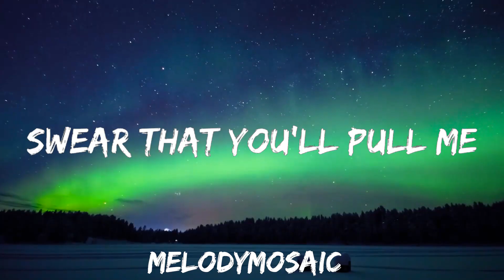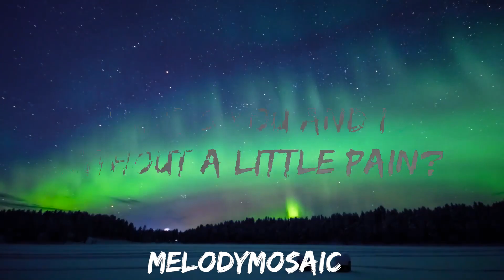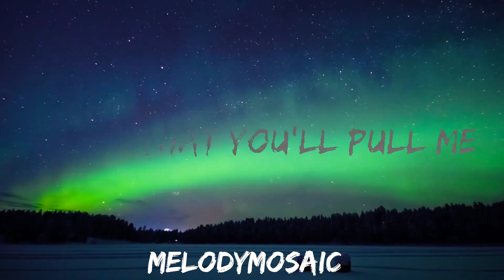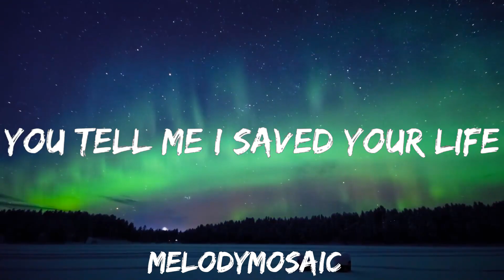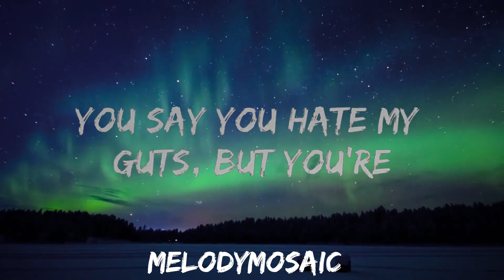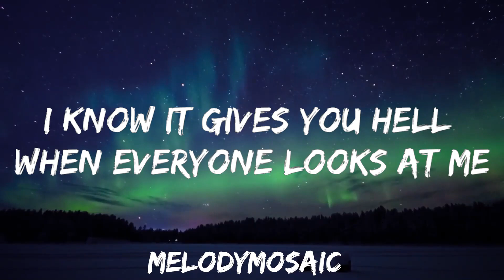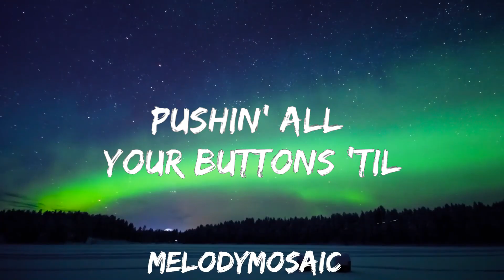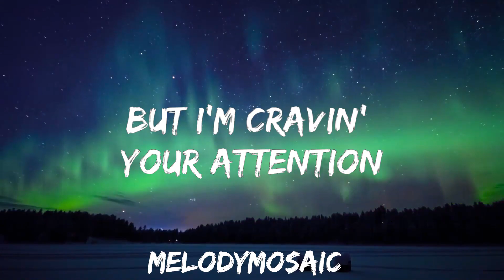Bella Poarch - Villain (Lyrics) | 25mins of Best Vibe Music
🎵 Follow the official 7clouds playlist on Spotify :
​🎧 Bella Poarch - Villain (Lyrics)
⏬ Download / Stream:

👉 Bella Poarch:

☁️ 7clouds:

🎤 Lyrics: Bella Poarch - Villain

[Verse 1]
I don't know why I'm like this, I'd yêu to piss you off
Somethin' in my psychosis finds it a little hard
I always got good intentions, you tell me I saved your life
But I'm cravin' your attention (And you know that I got two sides)

[Chorus]
I'll be the villain tonight
I kinda like when you despise me after we fight
(Feels so much better when I'm)
Pushin' all your buttons 'til you're crawlin' on the floor
You say you hate my guts, but you're still comin' back for more
[Verse 2]
I know that you get jealous, so I'll play the fantasy
I know it gives you hell when everyone looks at me
Some of my favorite moments usually start with tears
Swear that you'll pull me closer whenever we flirt with fear

[Bridge]
What's you and I without a little pain?
Tastes bittersweet each time you say my name
If yêu was poison, we would drink it anyways
Feels so good playing these wicked little games